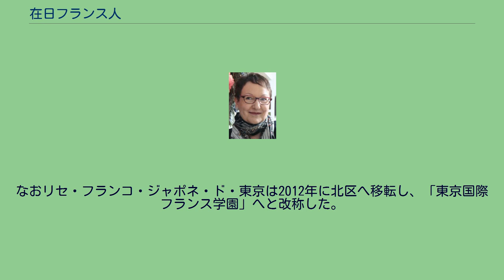在日フランス人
在日フランス人（ざいにちフランスじん、フランス語: Français(e) du Japon）は、日本に一定期間在住するフランス国籍の人である。
または、日本に帰化したフランス人、およびその子孫のことをフランス系日本人と言う。
また、フランス系の子孫を出自に持つものも含まれることがある。
16世紀半ばから17世紀初頭にかけて日本が西欧諸国との外交・通商関係を持っていた時期にはフランスは東アジアへの進出を行わず、17世紀後半のブルボン朝時代以降にこれが本格化した時には日本の徳川幕府による鎖国体制が採られていたため、日仏両国民の接触自体がほぼなく、フランス人の訪日自体が極めて希だった。
1858年、日本がフランス（フランス第二帝政時代）と日仏修好通商条約を結び、初めて両国間の正式な外交関係が締結されると、社会混乱や各藩の離反に追われた江戸幕府は初代駐日フランス公使のギュスターヴ・デュシェーヌ・ド・ベルクールや後任のレオン・ロッシュと良好な関係を築き、幕府の軍制近代化のため招かれた第一次フランス軍事顧問団の一部団員は戊辰戦争中の箱館戦争で旧幕臣側に加勢した。
両国関係の緊密化はイギリスが支援した薩摩藩を中心とした倒幕の成功によって一度解消されたが、明治維新後の新政府はフランスも西洋化（文明開化）・富国強兵政策の重要な先駆者としてフランスを重視し、お雇い外国人の中には第二次・第三次軍事顧問団を含めてフランス人も高い割合で採用されることになった。
その後も学術・芸術などの分野で日本に招かれるフランス人は存在し、定住し日本人と結婚する者も現れた。
第二次世界大戦では一貫して枢軸国の立場を続けた日本（大日本帝国）に対し、フランスは本国政府が戦況に応じて移り変わったため、最終的には在日フランス人は強制疎開の対象となったが、1945年に日本が降伏してフランスが連合国軍の一員となったために解放された。
1952年に日本の独立が回復して両国間の外交通商関係も再開し、戦後の高度経済成長期に日本社会の欧米化がさらに進行したことで、フランス人が日本で就学・労働する機会は増加していった。
近年、来日するフランス人は急増しており、2011年12月現在の統計によると、およそ1万人近くが滞在登録をしている。
ヨーロッパ諸国の中では、イギリス人に次ぐコミュニティの規模を形成している。
日本のフランス人の多くは、期間滞在の企業の駐在員や研究者・学者・芸術家などであるが、日本のサブカルチャーへの関心からほかにはワーキングホリデーによる滞在も少なくない。
その他、帰化や永住する人もいる。
在日フランス人の多くが首都圏と京阪神に集中する。
東京特別区内では在日フランス大使館（仏語版）が区内の南麻布にある港区の他、新宿区、千代田区の 九段下、飯田橋エリア、豊島区、文京区に多く在住している。
特に新宿区の神楽坂界隈が在日フランス人の一大拠点となっており、周囲には「日仏学院」、フランス人の小学生から高校生までを教育するインターナショナルスクールの「リセ・フランコ・ジャポネ・ド・東京」、フランス料理店などが立ち並んでいる。
なおリセ・フランコ・ジャポネ・ド・東京は2012年に北区へ移転し、「東京国際フランス学園」へと改称した。